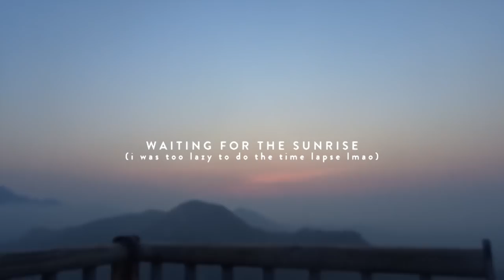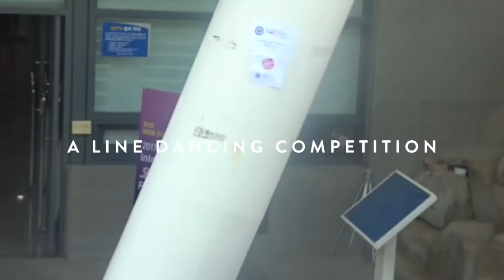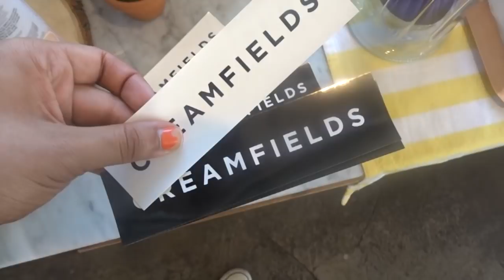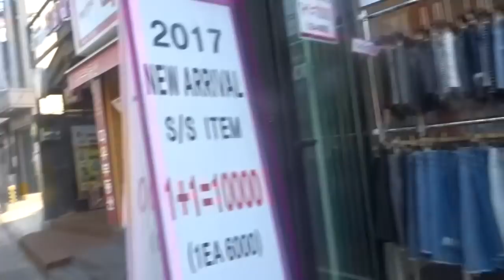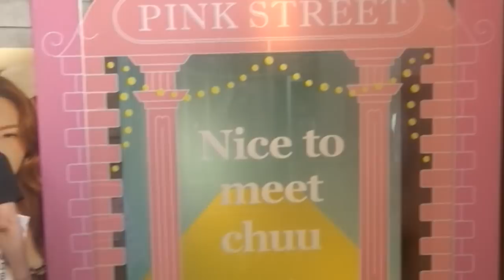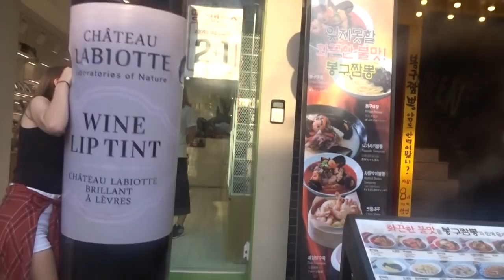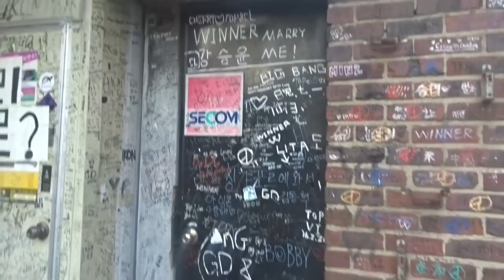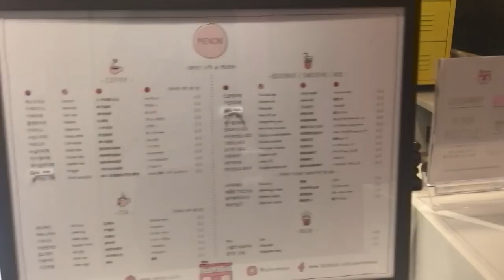JANG MOONBOK in HONGDAE?!? OOF | korea study abroad vlog #46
ok i know i haven't uploaded in like a month but pls forgive me i have been putting it off because i'm almost done with all my korea vlogs and i'm SAD ok ( •́દ•̩̥̀ )

↳ i only have 1-2 korea vlogs left and i'm SO sad i miss it SO much its almost my one year since leaving :-(((

SOCIALS!!

SONGS!!
none